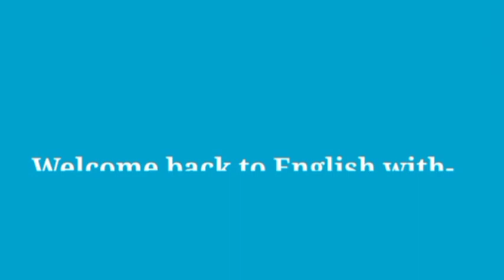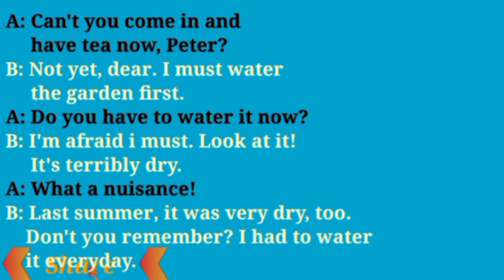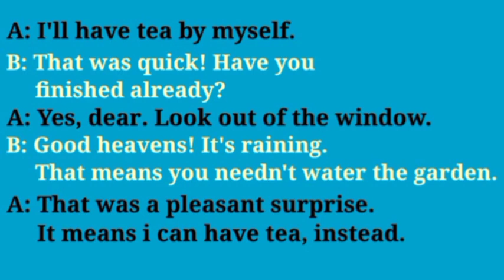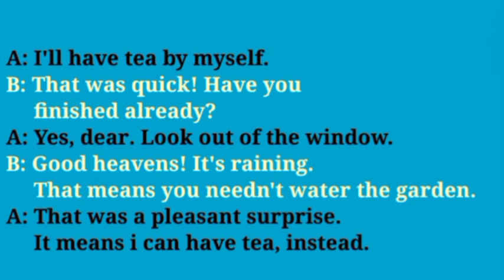Ku baro English ka Af-Somali insha Allah. An important Conversation.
Ku baro English ka Af-Somali insha Allah. An English course allocated for the education loving people. # Very important and useful conversation between Susan and Peter.